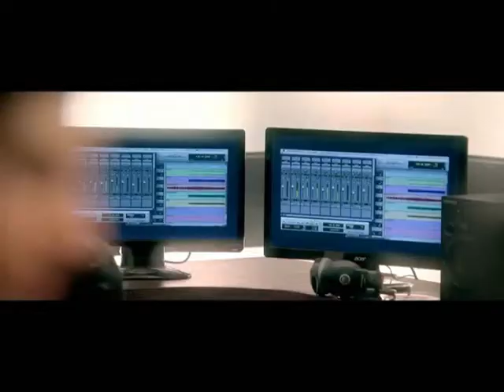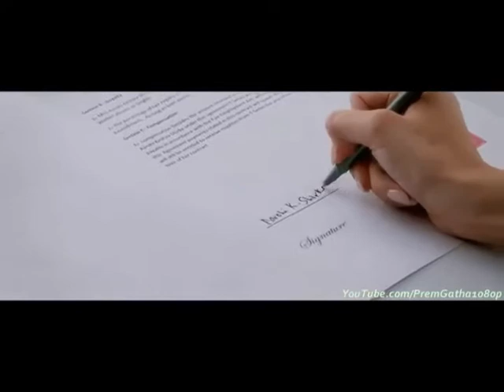Me Hitha Rahasin Keewa - Dinesh & Shanika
MGB Video Creation
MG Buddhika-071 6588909